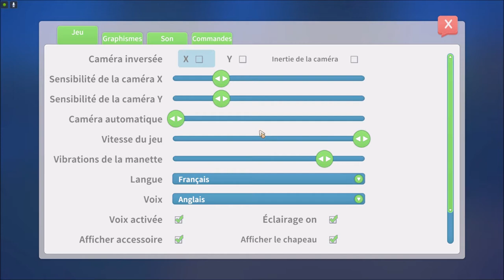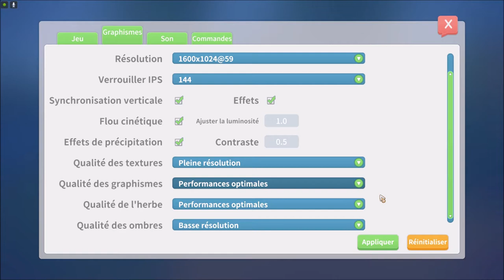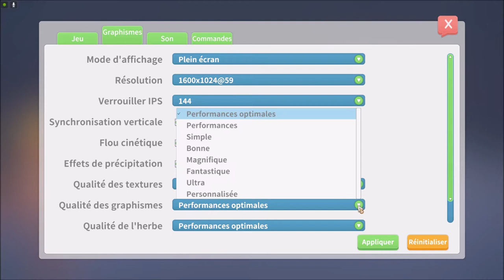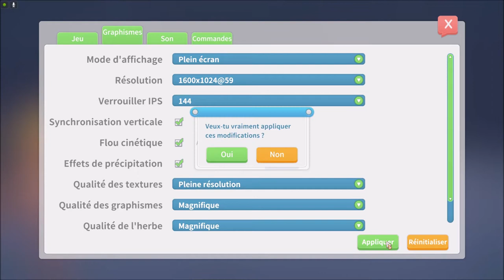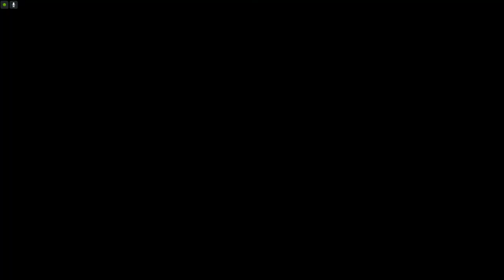Je retrouve mes marques sur My Time At Portia ! #1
Je finis par redécouvrir le jeu, bref ça revient doucement dans cette partie jusqu'à combattre le Boss "Final"  ! Enfin, pas trop de Spoilers !